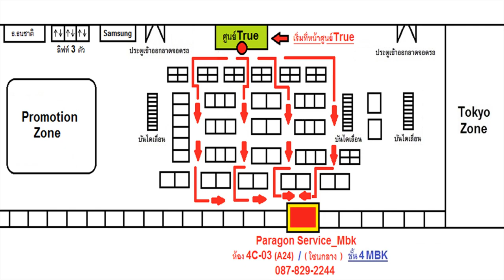ไอโฟน 7 จอแตกละเอียด โดนปามา เปลี่ยนจอใหม่ รอรับได้เลย..!! ( 087-829-2244)